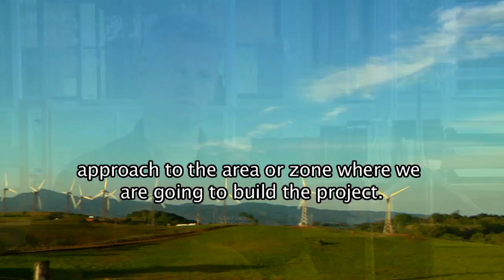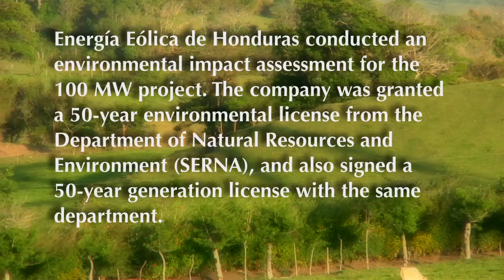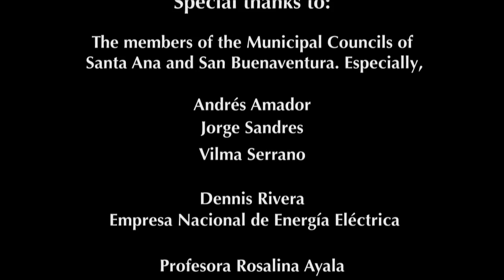Cerro de Hula: Environmental Responsibility and Protection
The Cerro de Hula wind project, located 24 KM south of Tegucigalpa, will provide 100 MW of installed capacity for Honduras. Construction on the wind project is scheduled to begin in late 2010, and commercial operation should commence in 2012.